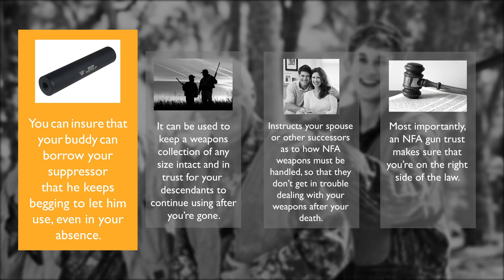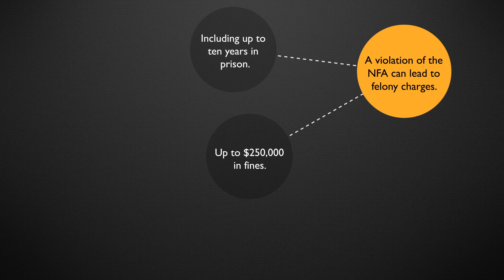How A Gun Trust Helps Avoid Violating the NFA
The National Firearms Act, or NFA, puts restrictions on Class 3 or Title II weapons. If you own or operate these then you might be breaking the law without even knowing it. A gun trust helps you make sure that everything you do, from loaning your weapons, to giving them to someone, to buying them, to inheriting them, is legal.
With a gun trust you can insure that your buddy can borrow your suppressor that he keeps begging to let him use, even in your absence. It can be used to keep a weapons collection of any size intact and in trust for your descendants to continue using after you’re gone. It is drafted to instruct your spouse or other successors as to how NFA weapons must be handled, so that they don’t get in trouble dealing with your weapons after your death.  Most importantly, an NFA gun trust makes sure that you’re on the right side of the law.
A violation of the NFA can lead to felony charges, including up to ten years in prison and up to $250,000 in fines. And, if that weren’t enough, it can also lead to the seizure of all of your weapons and the loss of the ability to ever own, possess or use a firearm again. Make sure that you, your loved ones, and all your weapons are protected by using the do-it-yourself gun trust forms provided by 2ATrusts.com to create your own NFA trust.